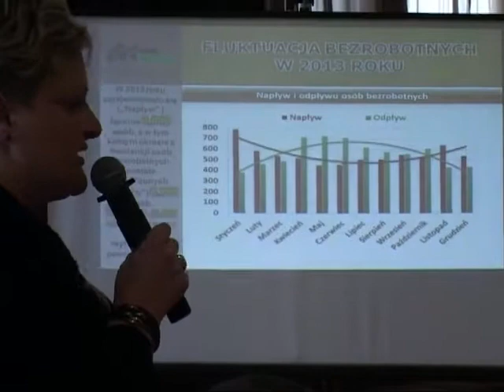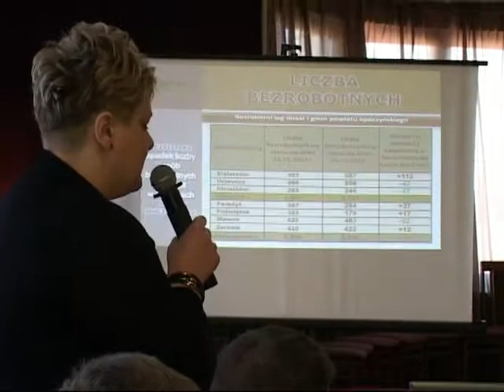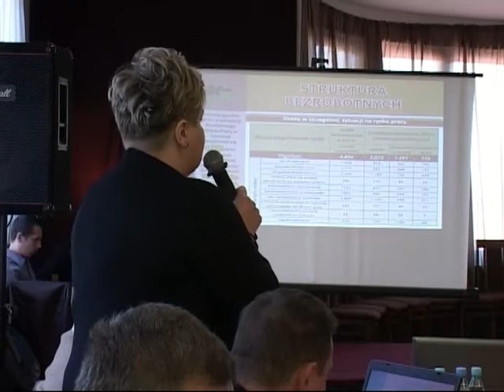40 sesja Rady Miejskiej w Opocznie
21 marca 2014 roku w Domu Ludowym w Kraśnicy odbyła się 40 sesja Rady Miejskiej w Opocznie.

Audycja Telewizji Lokalnej Opoczno z 23 marca 2013 roku